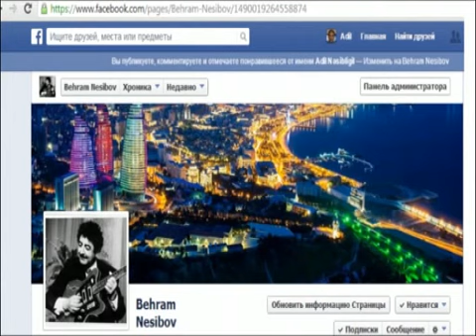Bəhram Nəsibov - Var gülüşündə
Var gülüşündə söz-musiqi Bəhram Nəsibov, oxuyur Mürşüd Abbasov